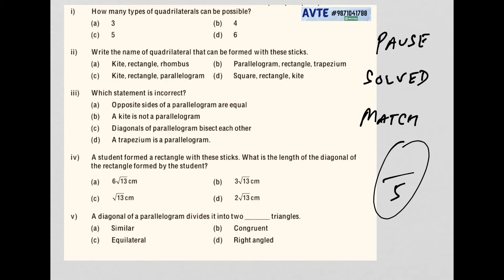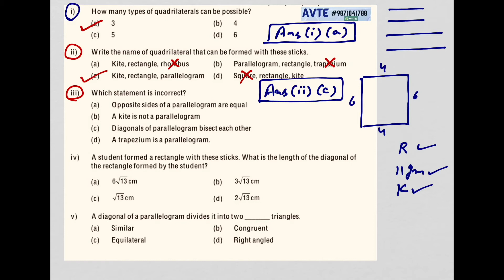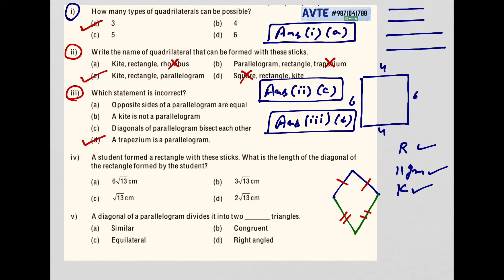Case Study Class 9 | Question on Quadrilaterals | also for class 8 | very important | Part 3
FREE EDUCATION Connect On Telegram

AVTE is an Educational Institute running for over 30 years based in New Delhi, INDIA.
This Channel aims to bring you the Best Educational Content from Subject Experts.
 We upload minimum 4 videos a week for different classes .

To Study With Us ,
~ Team AVTE